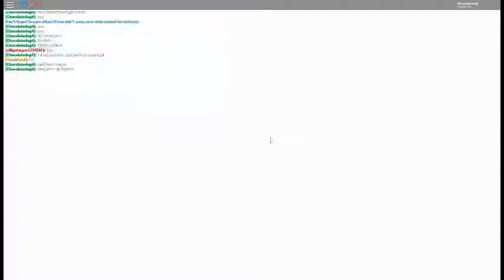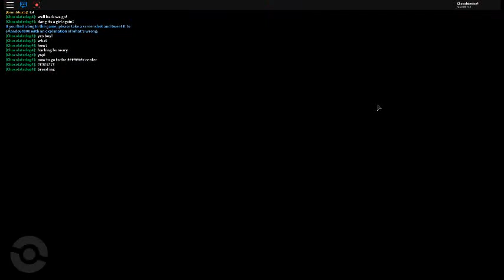Breeding Part 1!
we breed bunearys and hatch one too!